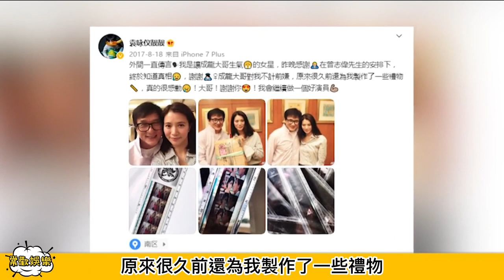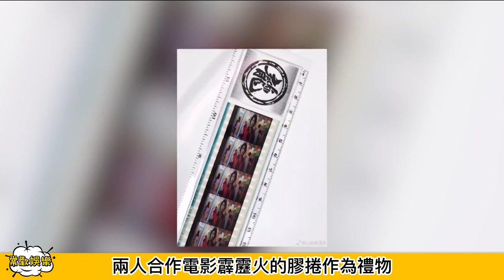暴糟港姐袁詠儀，罵王晶肥佬糟成龍封殺，成名後被曝不堪情史！